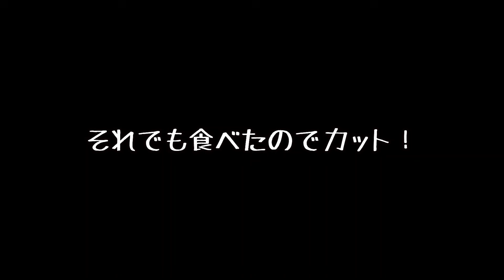納豆パスタで3パック食べたらそりゃ踊りだす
極小粒（ごくこつぶ）いままで読めてませんでした。

おこがましいですが馬場さんのリンク貼っておきます
引用：馬場ごはん〈ロバート〉Baba's Kitchen